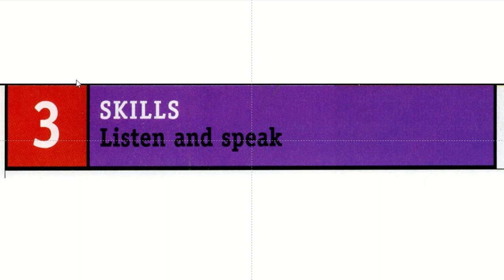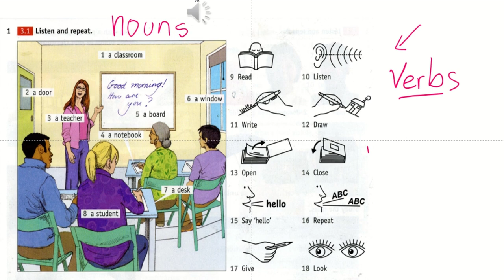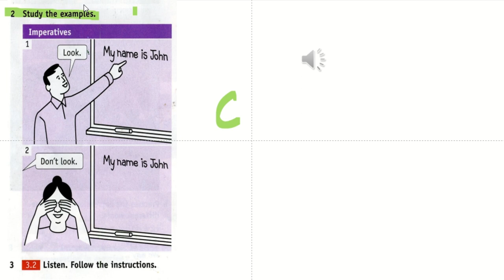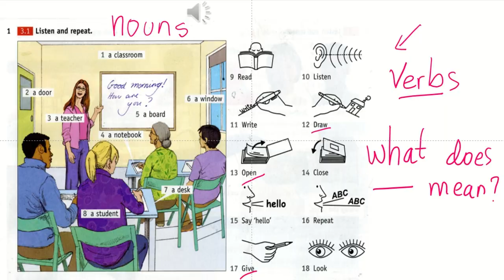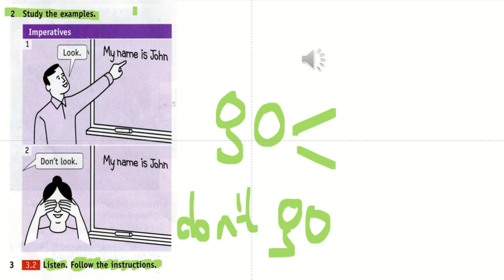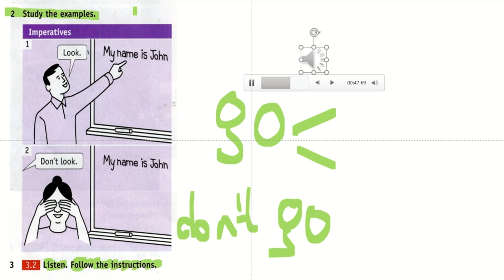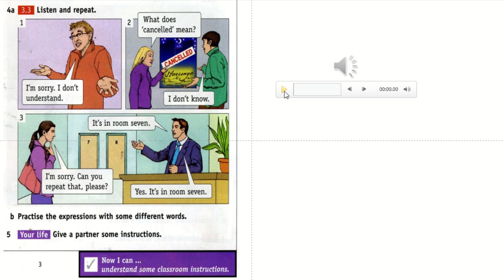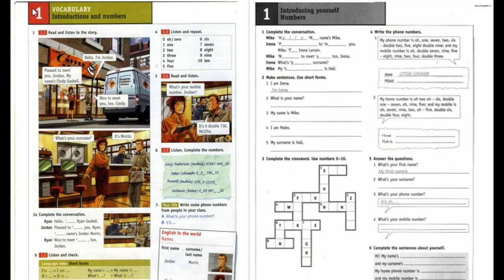Curso de Inglés Simplificado: Lección Perfecta para Todos | Lesson 3 | English For life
Un curso de inglés hecho sencillo. Este curso de inglés está diseñado para el autoestudio, ofreciendo una práctica independiente que permite a los estudiantes aprender a su propio ritmo. Cada lección está estructurada para ser autodidacta, proporcionando materiales educativos claros y concisos que facilitan el aprendizaje autónomo.

El curso incluye lecciones interactivas y visuales, enfocándose en habilidades lingüísticas esenciales como gramática y vocabulario. Los estudiantes pueden acceder a ejercicios prácticos y secciones de revisión que aseguran una comprensión sólida y continua del idioma.

Este programa de autoaprendizaje está compuesto por 80 páginas de práctica, cada una dedicada a una lección específica. Además, el curso ofrece una guía completa y recursos adicionales para el autoestudio, permitiendo una experiencia de aprendizaje personalizada y efectiva.

Ideal para aquellos que buscan aprender inglés de manera flexible, este curso proporciona todas las herramientas necesarias para el éxito en la adquisición del idioma.

Características clave:

Simplemente perfecto: Cada lección es una página, sin necesidad de preparación previa. Solo tienes que 'tomar y enseñar'.

Puntos de lenguaje en fragmentos cortos: 80 lecciones cubren vocabulario, gramática, habilidades o lenguaje funcional, cada una con una lección interactiva en el MultiROM.

Presentación visual: Diálogos, historias y vocabulario estilo diccionario visual facilitan la comprensión y memorización del nuevo idioma.

Enfoque en la vida real: Lecciones de 'Inglés para la vida cotidiana', características culturales 'English in the World' y oportunidades de personalización en cada lección.

Historia 'That's life': Episodios regulares que revisan el lenguaje en un contexto de la vida real.
Todo en un solo lugar para el profesor: Libro del profesor con guía de lecciones, una actividad fotocopiable adicional por lección y un CD de pruebas personalizables.

80 páginas de práctica para autoestudio. Una página por lección. Secciones de revisión a lo largo.

Adquiera las lecciones explicativas libres y abiertas al público a cambio de que usted nos comparta.